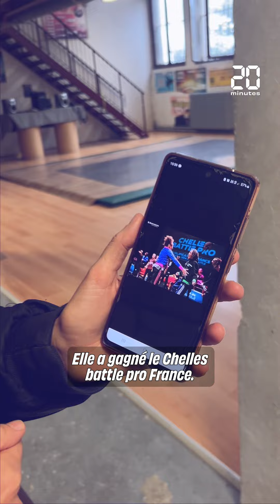Qui est Syssy, la pépite du breakdance en France ?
Depuis un an, elle gagne tout. Elle est devenue championne de France à 15 ans, elle a obtenu la médaille de bronze aux championnats du monde, une première pour la France dans cette catégorie, et vient d’arriver troisième aux championnats d’Europe. 20 Minutes est allé à la rencontre de Sya Dembélé, la B-girl Syssy, dans la salle du crew Melting Force, à Saint-Etienne, là où tout a commencé.